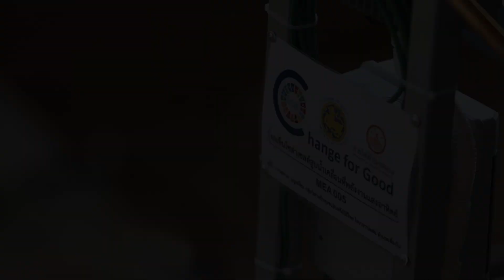โครงการ MEA มอบปั้มน้ำโซลาร์เพื่อพัฒนา โคกหนองนา จ.อุบลราชธานี